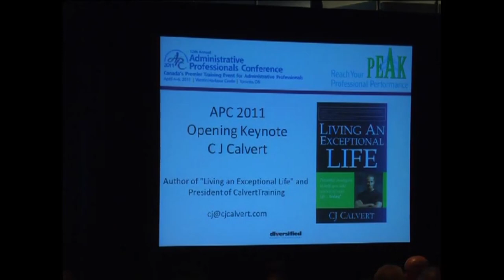CJ Calvert APC keynote on dealing positively with change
Author CJ Calvert presents to the Administrative Professionals Conference on the topic of Dealing Positively with Change